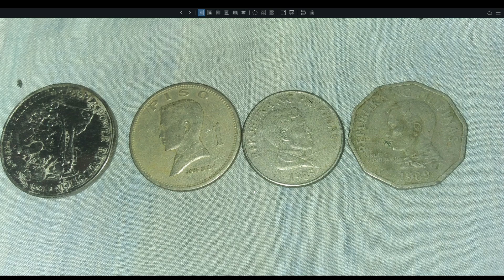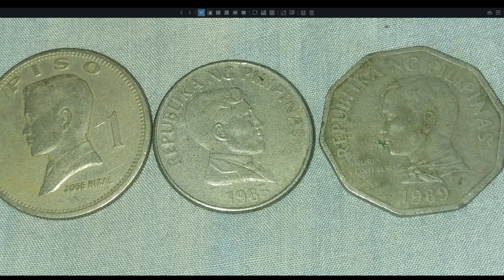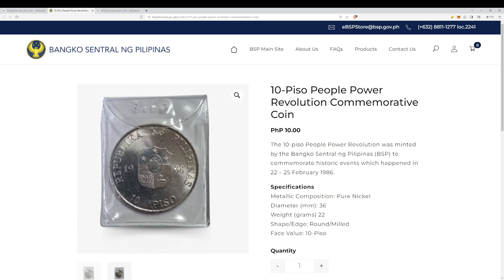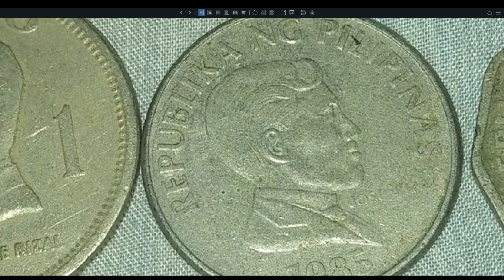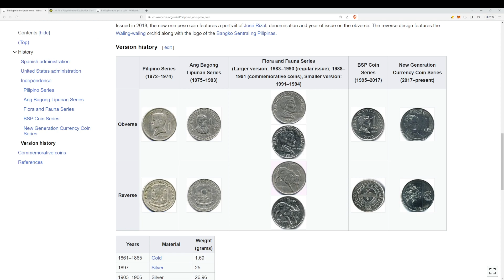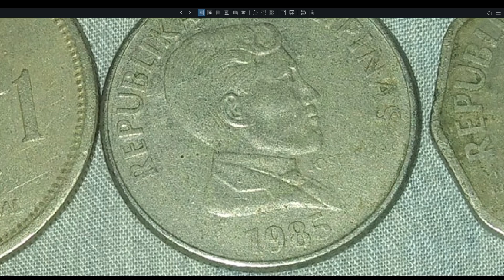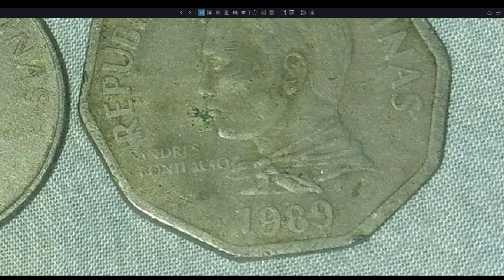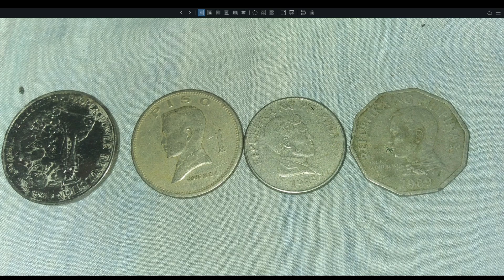10 Piso People Power Commemorative Coin ni ka-Barya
Ang aking opinyon sa mga Philippine old coins ni ka-barya na dalawang 1 piso coin at isang 2 piso coin. Maliban dito ay meron din po siyang isang 10 piso na commemorative coin.